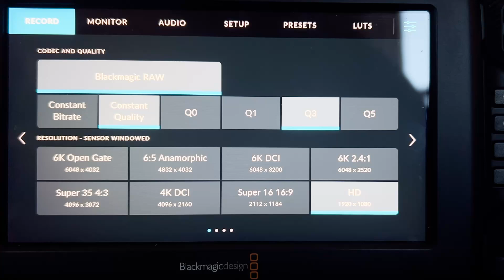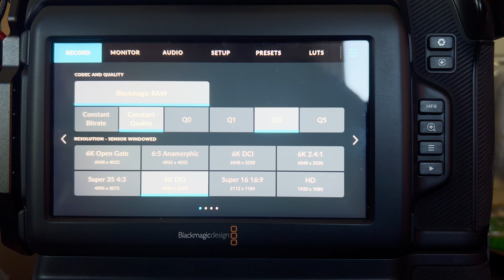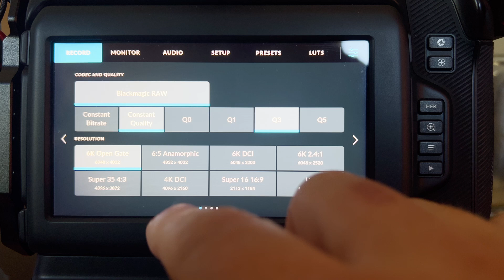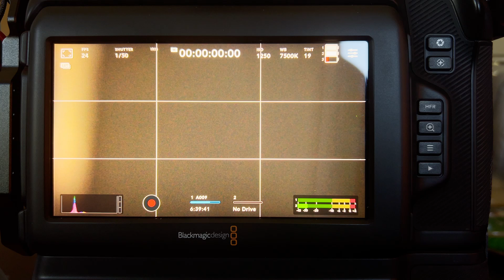7 Cinematic Resolutions Other Than Open Gate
The Blackmagic Cinema Camera Full-Frame 6k has an Open Gate sensor. But what about the other 7 resolutions this camera shoots in?
In this video, I discuss the different formats, show example footage, and discuss other bonuses that come with them, as well as which one is best for your needs.